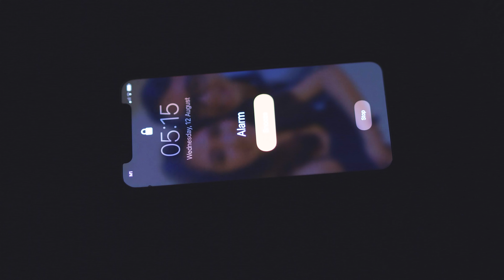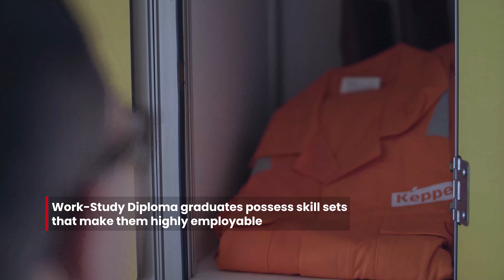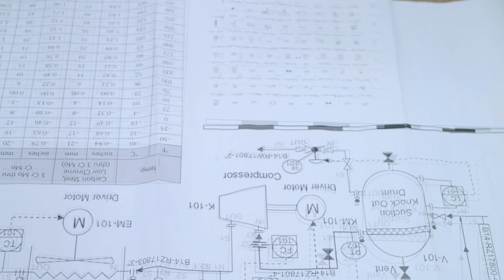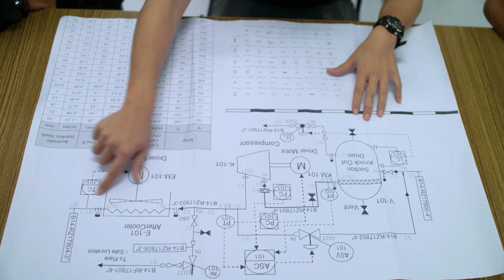A day in the life of a Work-Study Diploma Trainee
Discover the daily life of the Work-Study Diploma trainee and how he copes effectively with work and study.